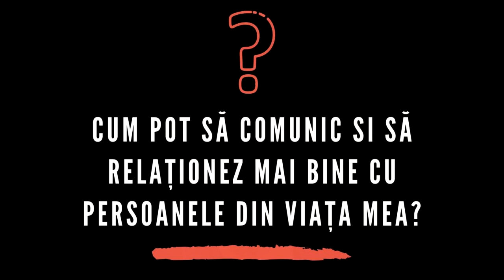CUM SĂ ELIMINI FRICA | 4 METODE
Frica stă la baza reacțiilor nedorite, la baza deciziilor proaste. Frica este ceea ce te ține pe loc în drumul către visurile tale.

Cum o poți elimina? Îți prezint 4 metode pe care le poți aplica începând de acum. De care dintre ele crezi că ai nevoie cel mai mult?

În felul acesta te voi putea ține la curent cu ce postez aici.

MotivatiaDeMiercuri Aboneză-te/subscrie la canalul meu şi te voi putea ține la curent cu ce postez aici.